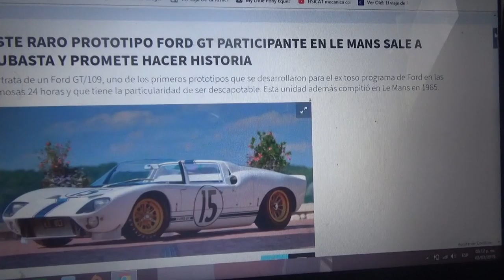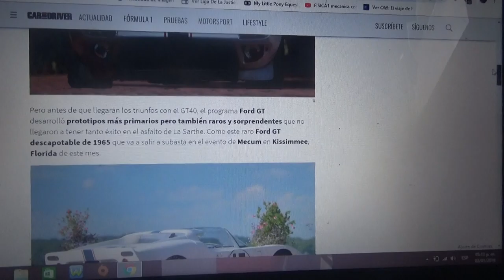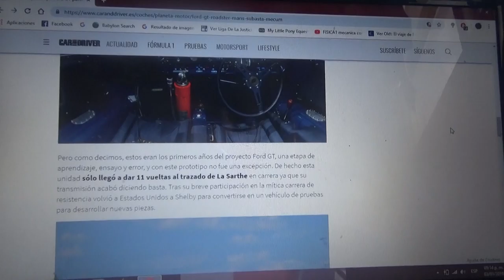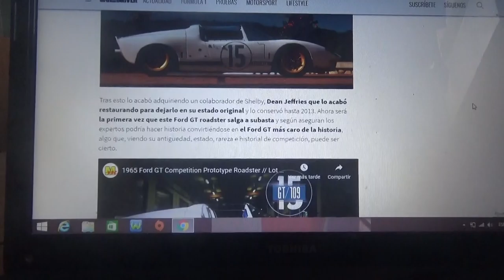A subasta este prototipo Ford GT de Le Mans y promete hacer historia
Este descapotable es un prototipo que es primer modelo de la exitosa serie de Ford en las famosas 24 Horas de Le Mans y compitió en dicha carrera en 1965